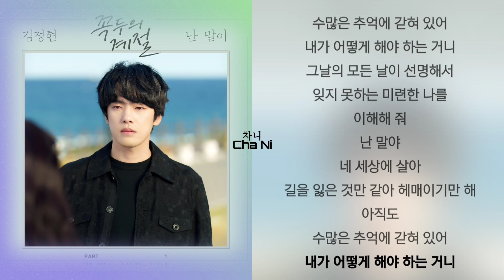김정현 - 난 말야 1시간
가사

나의 시간 속엔 항상 네가 있어
어느 곳에서도 널 느낄 수 있어
내 곁에 있었던 그 모든 시간이
공기처럼 다가와 당연했었나 봐
여전히 그대로인 걸
그곳에 남겨진 추억 속에 난 살아
잊을 수가 없어서 다시 흔적을 찾아
난 말야
네 세상에 살아
길을 잃은 것만 같아 헤매이기만 해
아직도
수많은 추억에 갇혀 있어
내가 어떻게 해야 하는 거니
아무리 지우려 해도
나의 모든 공간엔 네가 묻어 있어
흐릿해져 가기를 기다리기만 해
난 말야
네 세상에 살아
아직도
그날의 모든 날이 선명해서
잊지 못하는 미련한 나를
이해해 줘
난 말야
네 세상에 살아